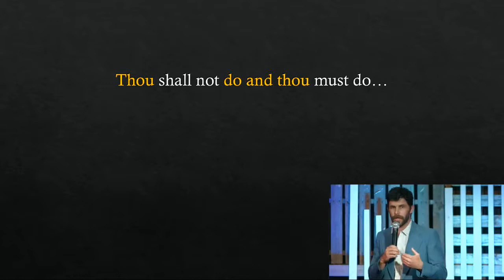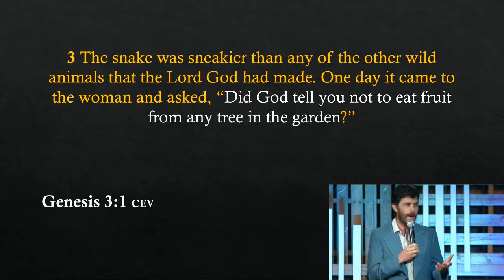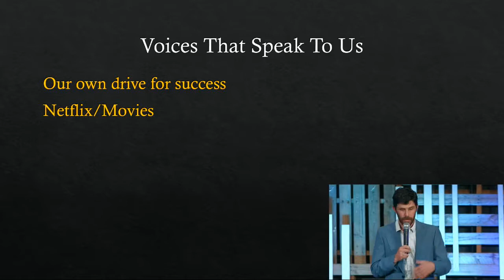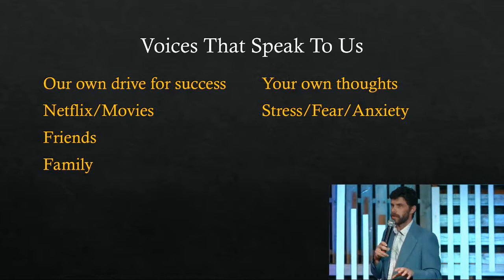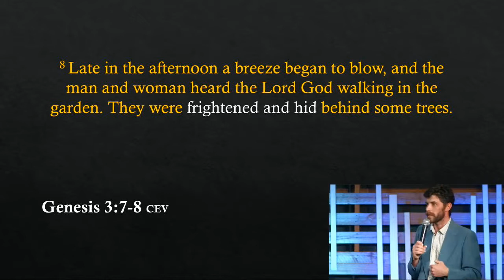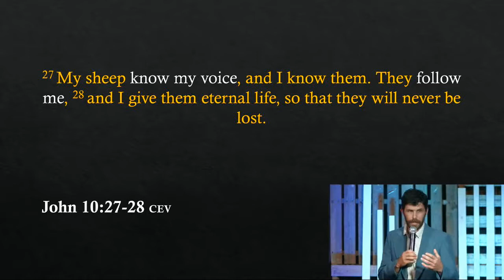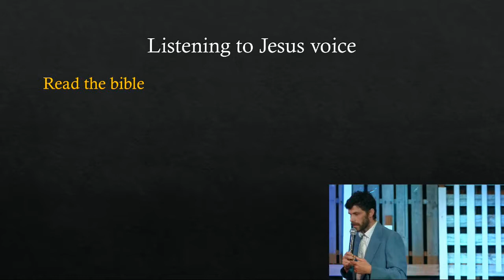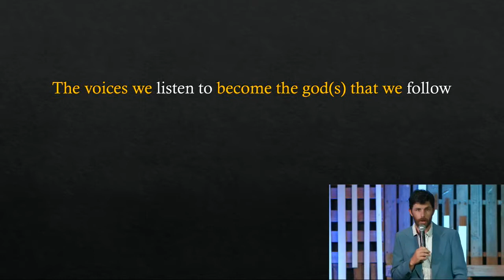Ps Rob Wiltshire - Moral Fabric Week 4: What's My God?